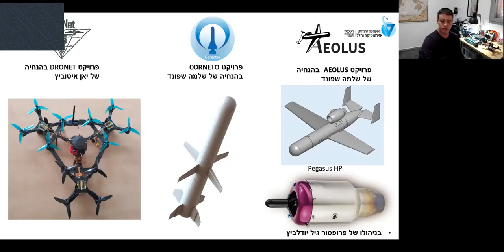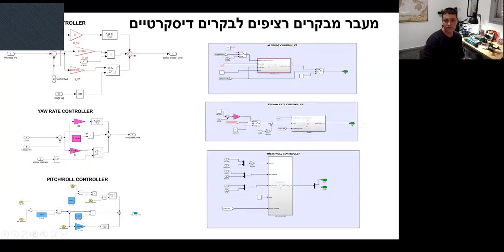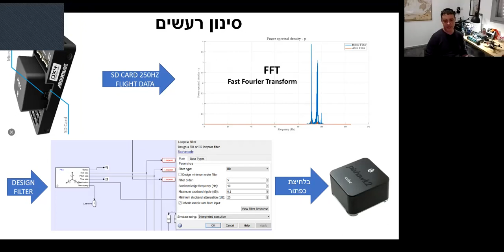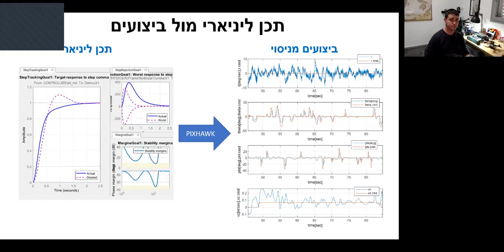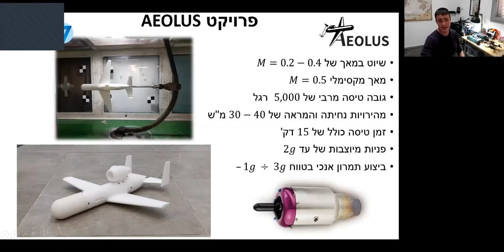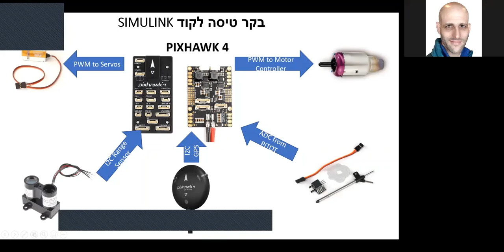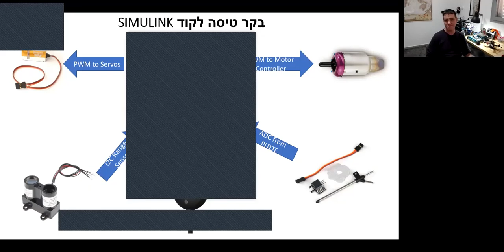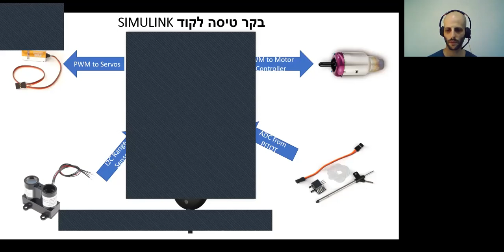MATLAB Webinar Pixhawk with Simulink Trim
בוובינר זה תוכלו לשמוע פרטים טכניים ולראות דוגמאות מעשיות לתכנון בקרת טיסה ב-Simulink, מימוש אוטומטי על חומרת PixHawk וניסויי טיסה של רחפן, טיל רקטי וטיסן סילוני, כפי שבוצעו לאחרונה במסגרת פרויקטי סטודנטים בפקולטה להנדסת אווירנאוטיקה בטכניון.
ההרצאה תועבר ע"י רומן גנדלמן – מהנדס בקרה ברפאל, בעל תואר שני בהנדסת אווירונאוטיקה, ומנחה פרויקטי בקרה וסימולציות פיסיקליות בטכניון.